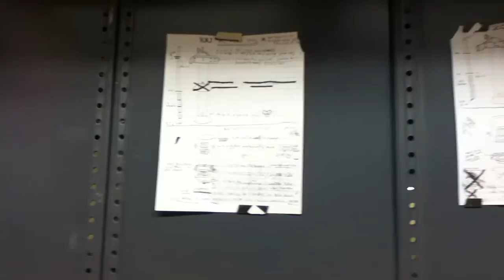Attaching Brackets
5-7-12